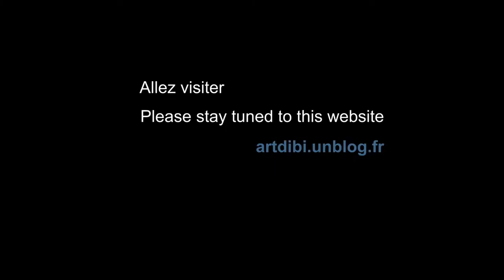Artdibi Kustom Sculpture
La suite de mes travaux de sculpture sur des battes de Baseball façon "Tiki Pop" et "Kustom Kulture" ou plus traditionnelle, toujours tendance Pacifique sud!!